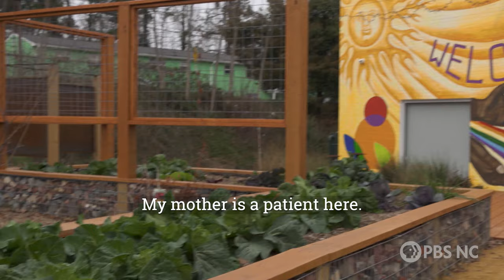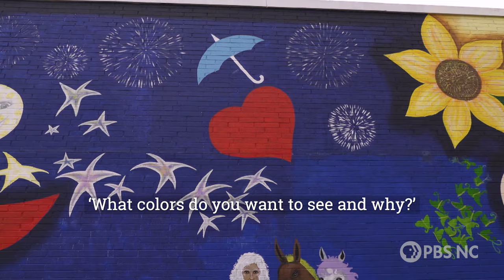El Futuro | Visibly Speaking: NC's Inclusive Public Art Project | PBS North Carolina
In Durham, Mexican-born artist Cornelio Campos paints a colorful mural at El Futuro, a mental health clinic that serves Latino families in a bilingual environment. Part of a therapeutic garden, the design of the mural was developed with the local Latino community and depicts their immigrant struggles and hopes for a brighter future.

Visibly Speaking follows the creation of inclusive public art projects that honor the often overlooked stories of Black, Indigenous and Latinx communities throughout North Carolina.